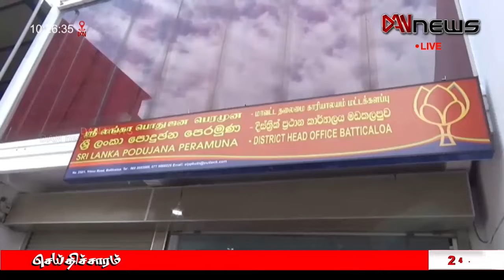டான் 10 மணி செய்திகள் | 15.07.2024